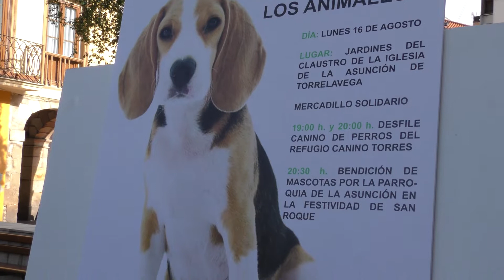TORRELAVEGA CELEBRARÁ EL LUNES LA V ‘JORNADA DE ADOPCIÓN Y RESPETO HACIA LOS ANIMALES’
El concejal de Bienestar Animal, José Luis Urraca; acompañado por la concejal de Festejos, Patricia Portilla; y por los voluntarios del Refugio Canino de Torres: Beatriz de Diego y Alonso Gutiérrez; han presentado la V ‘Jornada de adopción y respeto hacia los animales’ que se celebrará en los jardines del Claustro de la Iglesia de La Asunción el 16 de agosto a partir de las 19 horas.

La jornada se enmarca dentro del programa de las Fiestas de la Virgen Grande y estará adaptada a la normativa sanitaria. Dará comienzo a las 19 horas e incluye un mercadillo solidario, dos desfiles de perros del Refugio de Torres y, a las 20.30 horas, bendición de mascotas por la parroquia de La Asunción por coincidir la jornada con la festividad de San Roque.

El concejal de Bienestar Animal, José Luis Urraca, ha destacado la “importante” labor que viene desarrollando el Refugio Canino de Torres que actualmente atiende a 60 perros en el refugio y a otros 20 en casas de acogida. Asimismo, ha hecho hincapié en el “compromiso” del Ayuntamiento con las protectoras de animales y se ha referido a las convocatorias de subvenciones, campañas de sensibilización, o la colaboración en diferentes acciones que contribuyan a la adopción y al respeto a los animales.

Patricia Portilla se ha referido a esta Jornada como a una actividad ya “tradicional” en las Fiestas de la Virgen Grande que en esta edición, con su nueva ubicación, también contribuirá a “poner en valor” un edificio emblemático como es la Iglesia de la Asunción que cumple su 120 aniversario.

Por su parte, Beatriz de Diego, ha subrayado la “buena acogida” que viene teniendo esta iniciativa en los cuatro años que se lleva celebrando, tanto a la hora de dar “visibilidad” al Refugio y al trabajo que allí se realiza, como a la adopción y a la incorporación de nuevos voluntarios.

Tanto Urraca, como Portilla y de Diego han animado a todos los amantes de los animales y, en este caso de los perros, que se acerquen el 16 de agosto, por el Claustro de la Iglesia de la Asunción y conozcan a algunos de los perros que en estos momentos viven en el Refugio y buscan un hogar.